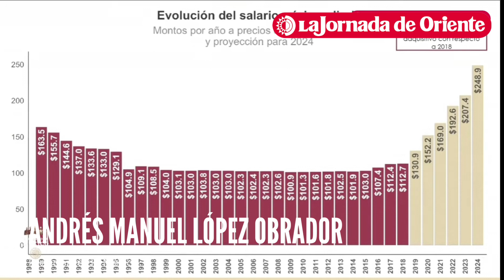Iniciativa laboral que enviará López Obrador contempla aumentar salario mínimo y ajustar pensiones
LaMañanera| López Obrador informó que la iniciativa a la reforma laboral que enviará en febrero contempla aumentar el salario mínimo por encima de la inflación y ajustar las pensiones de trabajadores para que reciban más ingresos al jubilarse